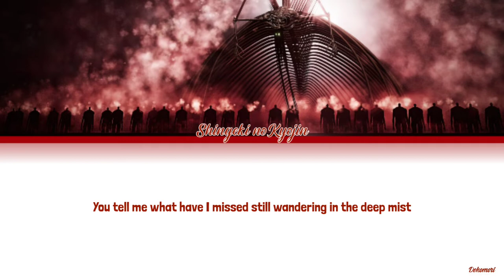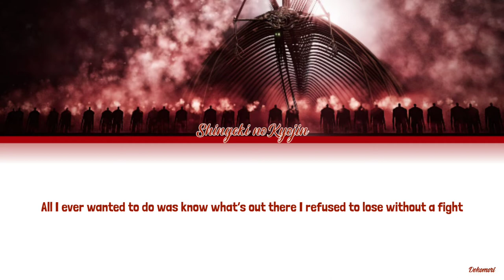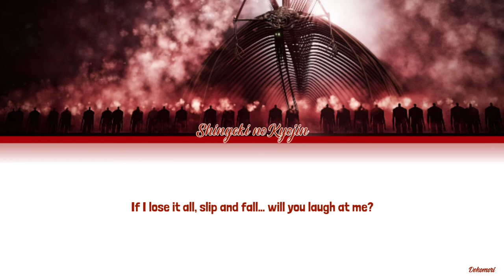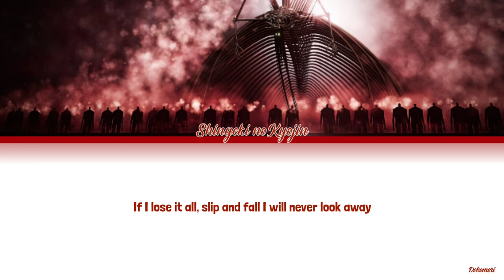Attack On Titan Final Season Part 2 - Opening 7 Full『The Rumbling』by SiM (Lyrics)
Attack On Titan Final Season Part 2 Opening 7 Theme "The Rumbling" by SiM
TV Anime "Attcak On Titan Final Season Part 2" Opening 7 Theme
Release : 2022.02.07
Song Title : The Rumbling
Artist : SiM
Anime : Attack On Titan Final Season Part 2
Lyricist : MAH
Composer : SiM